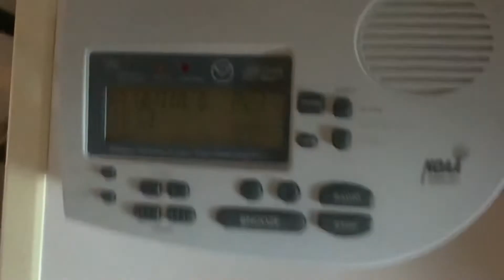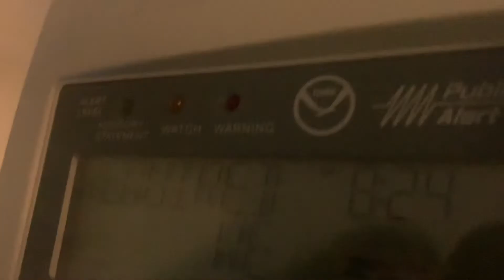REQUIRED WEEKLY TEST (KEC56) (REAL EAS#1911)